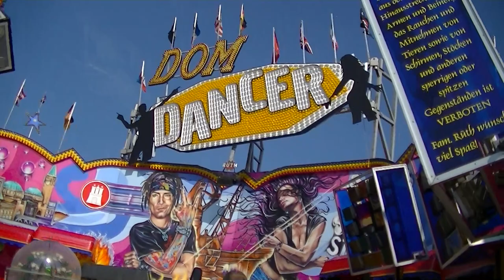Dom Dancer - Rüth (Offride) Video Hamburg 2013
Dom Dancer - Rüth (Offride) Video vom Hamburger Sommedom  2013.